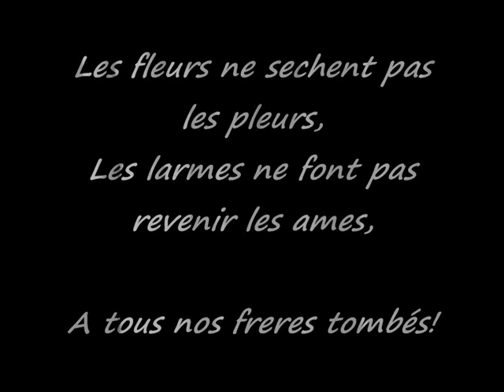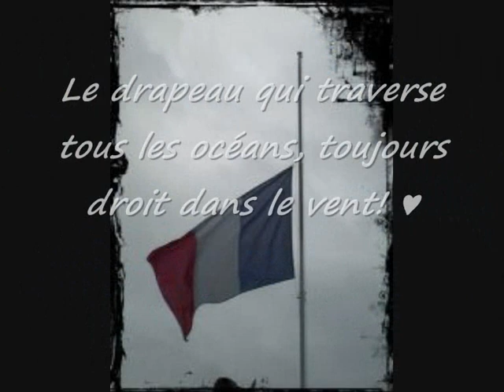Le Volontaire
A tous nos freres tombés pour la liberté

31 août 2004 - caporal Murat YAGCI - 1er RPIMa
21 octobre 2004 - 1ère classe Thierry JEAN BAPTISTE - 3e RH
21 octobre 2004 - maréchal des logis Simah KINGUE EITHEL ABRAHAM - 3e RH
11 février 2005 - caporal Alan KARSANOV - 2e REI
17 septembre 2005 - caporal-chef Cédric CRUPEL - 1er RPIMa
4 mars 2006 - premier maître Loïc LEPAGE - FORFUSCO (commando Trépel)
15 mai 2006 - 1ère classe Kamel ELWARD - 17e RGP
20 mai 2006 - adjudant-chef Joël GAZEAU - 1er RPIMa
20 mai 2006 - caporal-chef David POULAIN - 1er RPIMa
25 août 2006 - premier maître Frédéric PARE - FORFUSCO
25 août 2006 - caporal-chef Sébastien PLANELLES - CPA 10
25 juillet 2007 - adjudant-chef Pascal CORREIA - 1er RCP
23 août 2007 - maréchal des logis Stéphane RIEU - 1er RHP
21 septembre 2007 - adjudant-chef Laurent PICAN - 13e BCA
18 août 2008 - sergent Damien BUIL - 8e RPIMa
18 août 2008 - caporal Kévin CHASSAING - 8e RPIMa
18 août 2008 - adjudant Sébastien DEVEZ - 8e RPIMa
18 août 2008 - caporal Damien GAILLET - 8e RPIMa
18 août 2008 - caporal-chef Nicolas GREGOIRE - 8e RPIMa
18 août 2008 - caporal Julien LE PAHUN - 8e RPIMa
18 août 2008 - sergent Rodolphe PENON - 2e REP
18 août 2008 - caporal Anthony RIVIERE - 8e RPIMa
18 août 2008 - caporal Alexis TAANI - 8e RPIMa
19 août 2008 - caporal Melam BAOUMA - RMT
22 novembre 2008 - adjudant-chef Nicolas REY - 3e RG
11 février 2009 - chef d'escadron Patrice SONZOGNI - 35e RAP
14 mars 2009 - caporal-chef Nicolas BELDA - 27e BCA
24 mai 2009 - caporal-chef Guillaume BARATEAU - 9e CCT / 9e BLBMa
1er août 2009 - caporal-chef Anthony BODIN - 3e RIMa
4 septembre 2009 - caporal-chef Johan NAGUIN - 3e RIMa
6 septembre 2009 - sergent Thomas ROUSSELLE - 3e RIMa
27 septembre 2009 - caporal Kévin LEMOINE - 3e RIMa
27 septembre 2009 - adjudant-chef Yann HERTACH - 13e RDP
27 septembre 2009 - brigadier-chef Gabriel POIRIER - 13e RDP
27 septembre 2009 - caporal-chef Ihor CHECHULIN - 2e REI
8 octobre 2009 - sergent-chef Johann HIVIN-GERARD - 3e RIMa
11 janvier 2010 - infirmier de classe supérieure Mathieu TOINETTE - 402e RA
12 janvier 2010 - lieutenant-colonel Fabrice ROULLIER - 1e BM
13 janvier 2010 - maréchal des logis-chef Harouna DIOP - 517e RT
9 février 2010 - caporal Enguerrand LIBAERT - 13e BCA
8 avril 2010 - caporal Robert HUTNIK - 2e REP
22 mai 2010 - chef de bataillon Christophe BAREK-DELIGNY - 3e RG
7 juin 2010 - sergent-chef Konrad RYGIEL - 2e REP
18 juin 2010 - brigadier-chef Steeve COCOL - 1er RHP
6 juillet 2010 - adjudant Laurent MOSIC - 13e RG
10 août 2010 - 1ère classe Antoine MAURY - 1er RMed
23 août 2010 - capitaine Lorenzo MEZZASALMA - 21e RIMa
23 août 2010 - caporal-chef Jean-Nicolas PANEZYCK - 21e RIMa
30 août 2010 - adjudant-chef Hervé ENAUX - 35e RI
15 octobre 2010 - infirmier de classe supérieure Thibault MILOCHE - 126e RI
17 décembre 2010 - chef de bataillon Benoît DUPIN - 2e REG
18 décembre 2010 - maître Jonathan LEFORT - FORFUSCO (commando Trepel)
08 janvier 2011 - caporal-chef de 1ère classe Hervé GUINAUD - RICM
19 février 2011 - chasseur de 1ère classe Clément CHAMARIER - 7e BCA
20 février 2011 - adjudant-chef Bruno FAUQUEMBERGUE - CFT
20 avril 2011 - caporal-chef Alexandre RIVIERE - 2e RIMa
10 mai 2011 - caporal Loïc ROPERH - 13e RG
18 mai 2011 - 1ère classe Cyril LOUAISIL - 2e RIMa
1er juin 2011 - caporal-chef Guillaume NUNES-PATEGO - 17e RGP
10 juin 2011 - caporal-chef Lionel CHEVALIER - 35e RI
10 juin 2011 - lieutenant Matthieu GAUDIN - 3e RHC
18 juin 2011 - caporal Florian MORILLON - 1er RCP
25 juin 2011 - 1ère classe Cyrille HUGODOT - 1er RCP